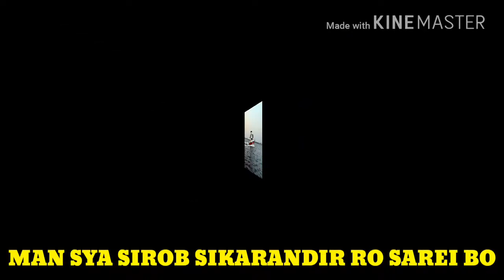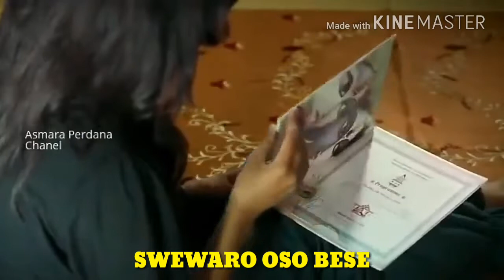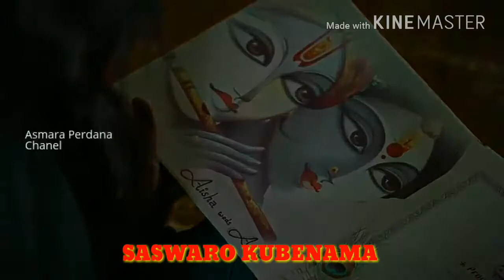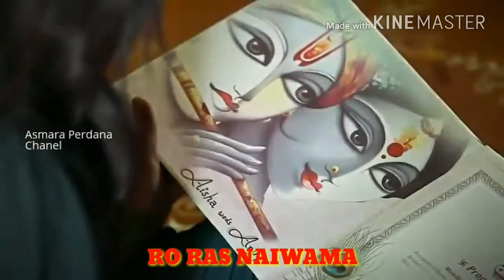SWEWARO OSO BESE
John f mniber